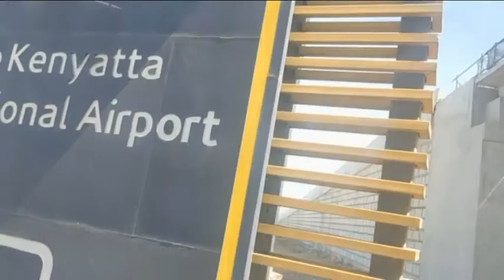GIKOMBA MARKET VLOG || SHOPPING AT THE LARGEST THRIFT MARKET IN AFRICA(NAIROBI KENYA)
Gikomba market is the biggest thrift market in Africa.It provides a daily bread to not only Kenyans but also people from neighbouring East African Countries and beyond.It is a one stop market for semi-used clothes,shoes,household items ...everything you need is available at Gikomba at affordable prices.In this video I will also share  must know tips before visiting this market.